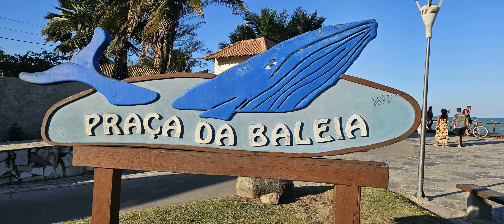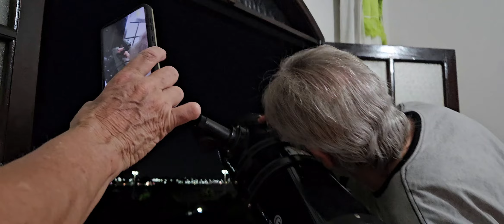T7 EP13 IGUABA ESTADO DO RIO DE JANEIRO ENCONTRO DE AMIGAS DE INFÂNCIA RIO DAS OSTRAS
Olá pessoal!
Neste vídeo fomos de Minas para Iguaba, na região dos lagos ao norte da cidade do Rio para visitar minha amiga de infância Elaine. Caminhamos à beira da linda lagoa de Araruama e passeamos por Rio das Ostras. Momentos inesquecíveis que aqueceram nosso coração saudoso. Abraço, amiga.

No vídeo anterior mostramos um pouco dos belos dias que passamos em Juiz de Fora com nossa família mineira.  Poucos vídeos e muito papo como deve ser nestes momentos especiais.

Neste retorno ao Rio Grande do Sul estamos fazendo alguns passeios e visitas no caminho em Minas e no estado do Rio. Venham conosco.

Na sétima temporada,  retornamos às estradas brasileiras.
Viajamos com o motorhome Panda do Rio Grande do Sul até Aparecida de Goiânia em Goiás. Compartilhamos um pouquinho do Brasil com vocês. Venham conosco.

Na sexta temporada estivemos no nosso país vizinho, Peru, mas fomos de avião e andamos de carro por lá. Confiram. Nos vídeos anteriores encontramos nossos amigos de Arequipa, Pedro, Yolanda e os meninos passamos um fim-de-semana em Camaná curtindo nossos amigos, recebendo muito carinho. Deixamos um pouco de nós e levamos muitas saudades. Saindo de Camaná voltamos para a linda Panamericana voltando em sentido Lima e curtimos a região de Huaraz, a cidade quase esquecida do Peru. Depois estivemos em Trujillo onde conhecemos os novos amigos Rosy e Joaquin, passeamos pela cidade e visitamos as Huacas de Moche. Confiram!

 Divirtam-se conosco e conheçam um pouco mais do nosso querido Peru.

Somos a Sônia e o Renato e formamos o Casal 120. Estamos sempre viajando por aí e aproveitando cada oportunidade para confraternizar com familiares ou amigos.
Em 2022 fizemos uma nesta viagem especial  para  Macapá, indo pela rodovia Transbrasiliana (BR153), mas  sendo desviados pelos encantos de Brasília, das Chapadas e de Salinas, no Pará.  Levamos 70 dias para atingir este objetivo, ficamos dez dias muito tranquilos em Macapá e depois levamos 20 dias para voltar pra casa no Rio Grande do Sul. Totalizando 100 dias de viagem. Acompanhe nossos vídeos anteriores onde mostramos a travessia de balsa  desde Macapá até Santarém no Pará. São 47 horas dentro da balsa Amazonas. Sossegue, os vídeos são de aproximadamente 20 minutos cada um. Navegue conosco.

Até o próximo vídeo na próxima viagem!!

Siga o Casal 120 no YouTube!!

Para viagens de outros tempos, acesse o nosso blog